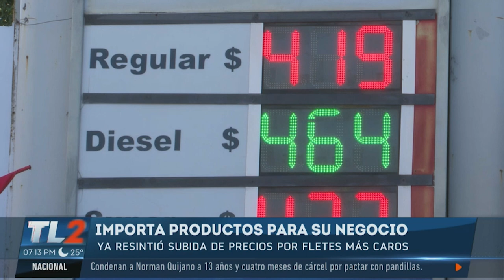Altos precios e impacto cadena logística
Siempre que hay un aumento a los combustibles suele haber un efecto cascada en la cadena de logística de  productos. Veamos cómo enfrenta el sector transporte y los emprededores esta situación.